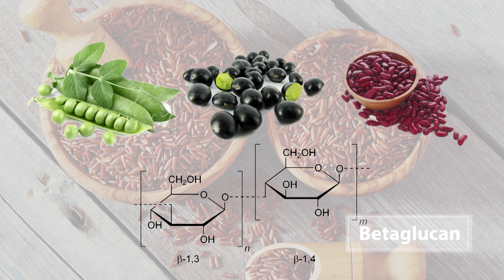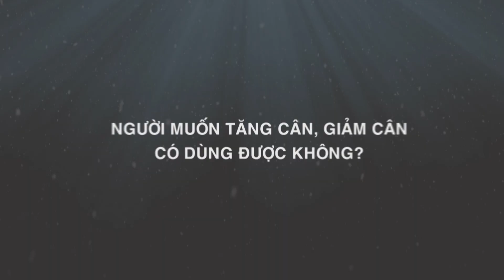PGS. Tiến sỹ, Bác sỹ Nguyễn Thị Lâm chia sẻ Thực dưỡng miễn dịch Nutri Ancan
PGS.Tiến sỹ, Bác Sỹ Nguyễn Thị Lâm Nguyên Phó viện trưởng Viện Dinh dưỡng Quốc Gia chia sẻ về
 tác dụng của NUTRI ANCAN - Thực dưỡng miễn dịch đối với Người ăn chay, ăn thực dưỡng, bệnh nhân tiểu đường, ung thư
Hoặc để lại SỐ ĐIỆN THOẠI để được tư vấn